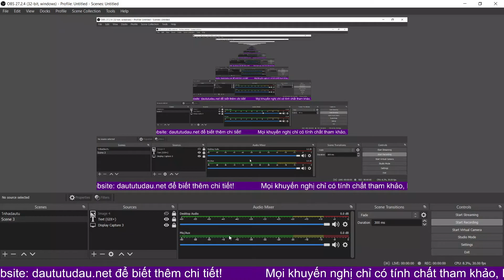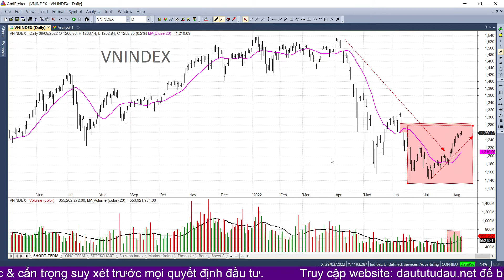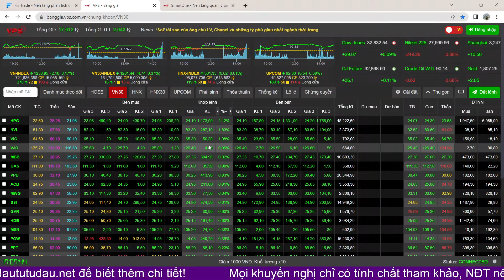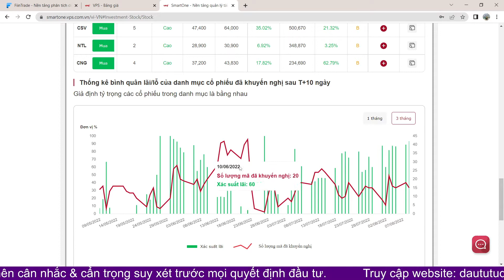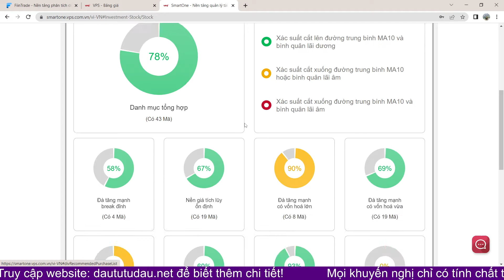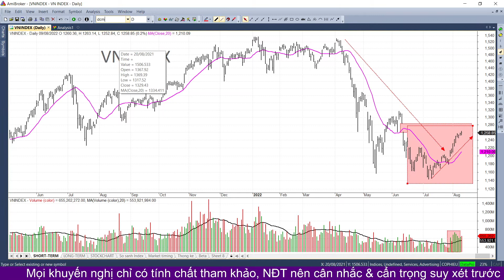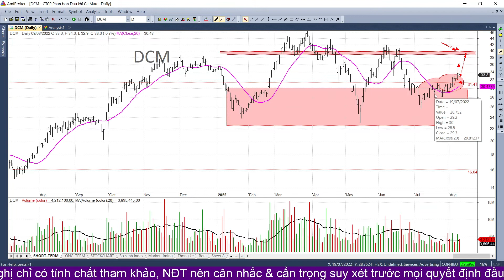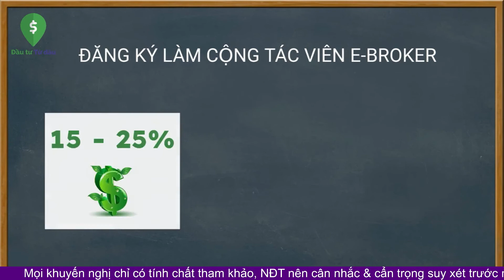CHỨNG KHOÁN HÔM NAY 9.8.2022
📌 Link mở tài khoản với kênh Tư vấn đầu tư Online (E-Broker - ID: 4088)
(nơi chúng tôi có các bài viết phân tích cổ phiếu hàng ngày)